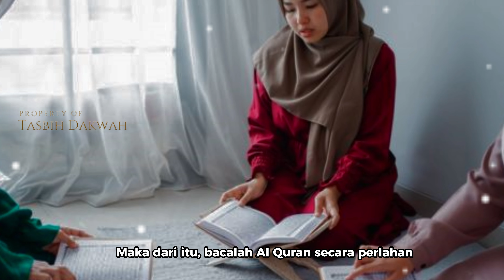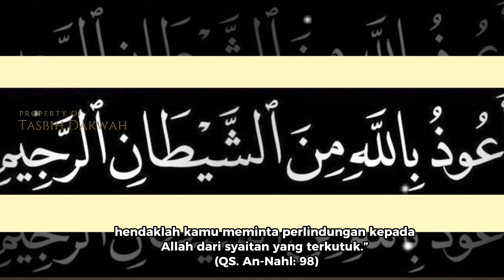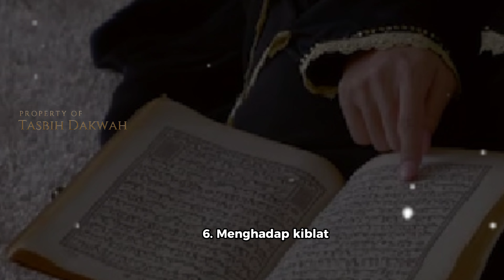7 jenis Adab membaca al Quran